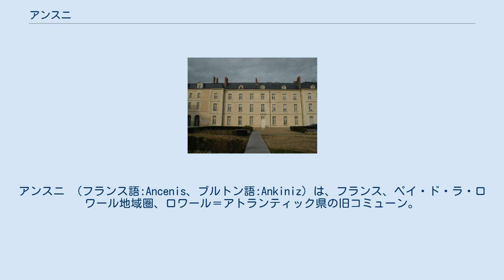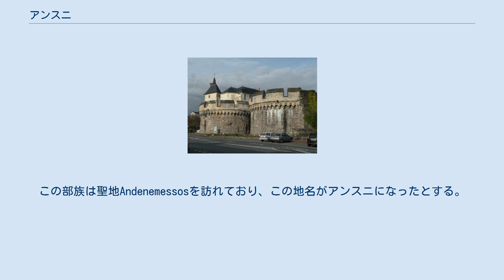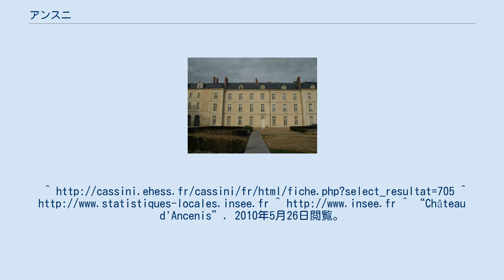アンスニ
かつて存在したロワール＝アトランティック県のコミューン
アンスニ （フランス語:Ancenis、ブルトン語:Ankiniz）は、フランス、ペイ・ド・ラ・ロワール地域圏、ロワール＝アトランティック県の旧コミューン。
 アンスニは、ヴィトレ、フージェール、シャトーブリアン、クリソンとともにかつての軍事管区マルシュ・ド・ブルターニュ（fr）の一部を構成している。
 2019年1月1日、隣接するサン＝ジェレオンと合併し、コミューン・ヌーヴェル（fr。地方自治体改革の2010年12月16日施行の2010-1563法第21条による、合併によって新設されたコミューン）のアンスニ＝サン＝ジェレオンとなった。
 アンスニは県都ナントの東40km、アンジェの西58km、ロワール川河岸に位置する。
 この地域は元々ガリア語とブルトン語両方の影響を受けていた。
 アンスニとは、ケルト神話の神Ankに由来する。
ブルトン語でAnkは小さい、または狭いという意味になる。
そしてブルトン語でEnizとも呼ばれた。
Enizとは古いブルトン語で島を意味する。
これは、かつてのアンスニが、頁岩の上にできた塚、ロワール川に浮かぶ島、であったことを表している。
 また、ガリアの一部族アンデカヴェス族（fr、ラテン語でアンデカウィイ）に由来するという説も有力である。
この部族は聖地Andenemessosを訪れており、この地名がアンスニになったとする。
Andeとはアンデカウィイ族（Andecavii）の地という意味で、-nemessosとはガリア語で『聖なる森』を意味する。
 現在のアンスニの町は、984年につくられた。
 参照元:1999年までEHESS、2000年以降INSEE フォークリフト製造で知られる国際企業マニトゥ、食品加工を行う農業協同組合企業テレナ、そしてトヨタ自動車が工場をアンスニに置いている。
^ “Château d'Ancenis”. 2010年5月26日閲覧。